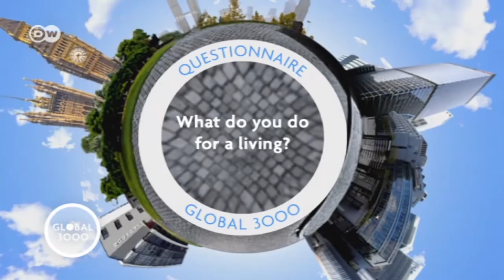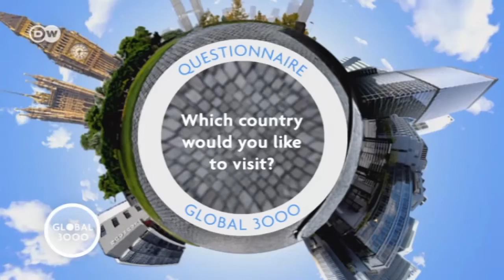El jardinero eterno del cementerio de Corfú | Global 3000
El jardinero del cementerio, George Psailas, tiene 87 años y es conocido en todo Corfú. Se ocupa con esmero de cuidar el recinto, pero lo curioso es que nació en ese mismo cementerio. Allí también tiene ya preparada su futura tumba.